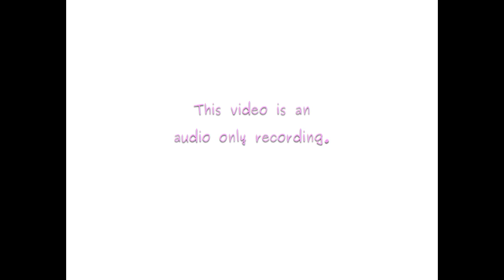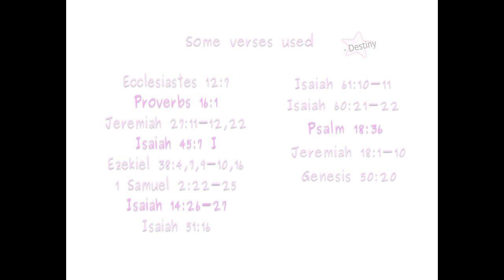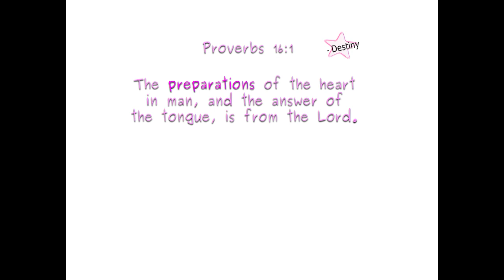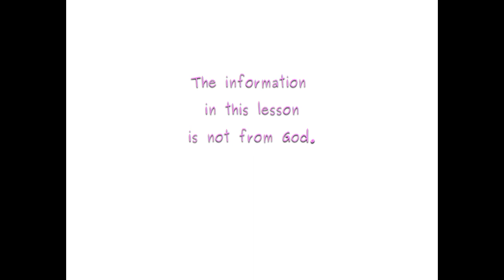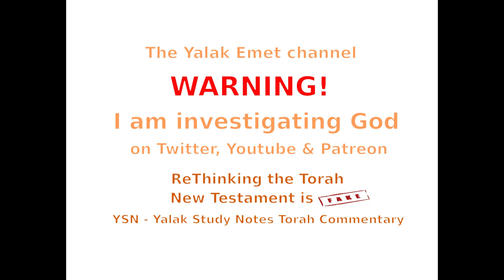YSN-Directed Will - PT5 - Designed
The Design of Destiny